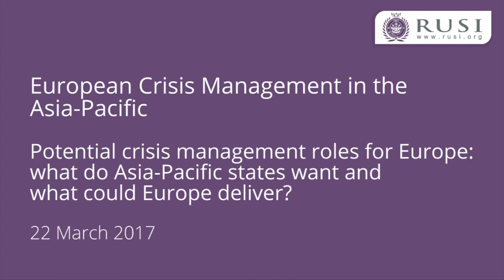What do Asia - Pacific states want and what could Europe deliver?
Chaired by Vice Admiral (Retd) Sir Anthony Dymock, Wise Pens International
Speakers included:
Vice Admiral (Retd) Yoji Koda, Former Commander in Chief, Self Defense Fleet, JMSDF
Dr Alessio Patalano, Senior Lecturer in War Studies, King’s College London